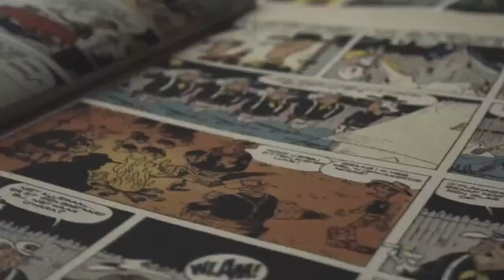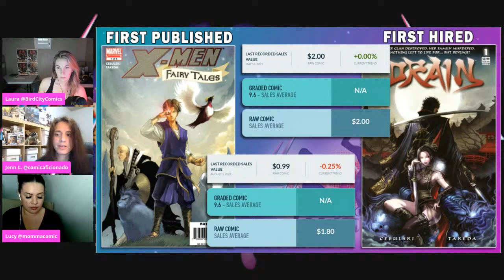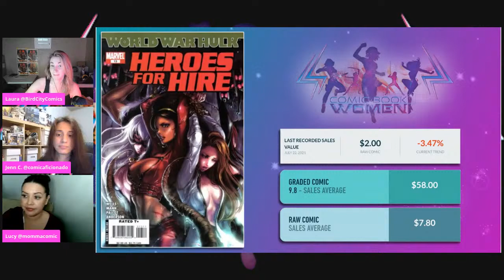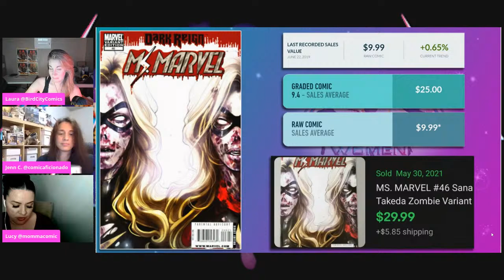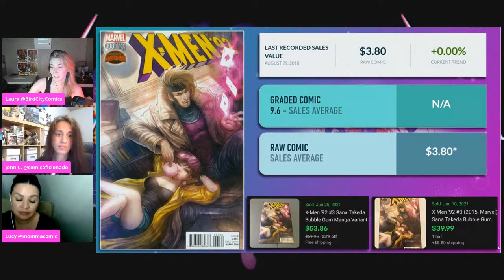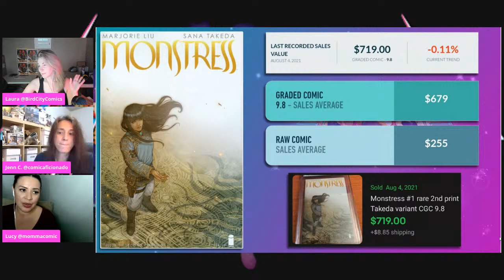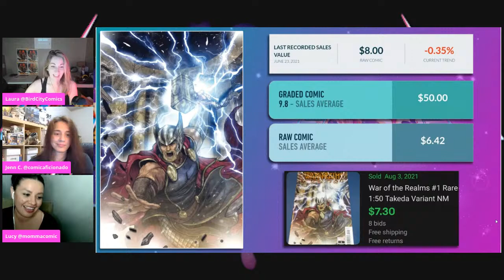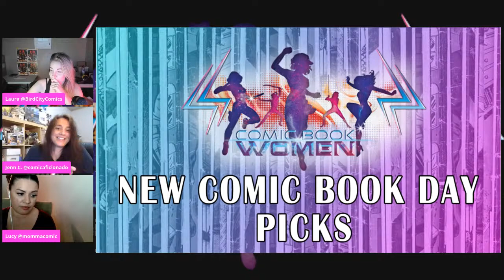Comic Book Women | Market Report | Sana Takeda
Tonight's spotlight will be featuring the incredible work of artist SANA TAKEDA!

Oh, and with FCBD just around the corner, be sure to check out our previous show all about this years selection!

The Comic Book Women podcast is a fun, innovative platform for women who just want to talk comics!  Come join our all-female cast as they offer an unique insight into the latest happenings of the comic book world, and engage with fellow female members/creators.  Comic Book Women go live every Tuesday at 6 PM PST 9 PM EST - hope to see you all at the show!

- be sure to use code FLIPSIDE for 2 months of their UNLIMITED MEMBERSHIP for only $1.99!

Sign up for Bird City Comics exclusive email alerts (so you don't miss out) @